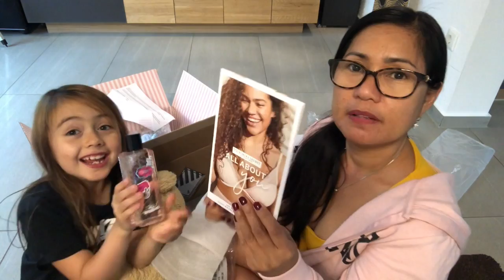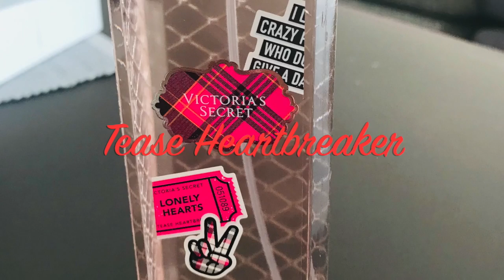Victoria's Secret Fragrance Mist/Bra/Weekender Bag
Victoria'sSecretFragrance Mist

This video is about Victoria's Secret Hauling. I have unboxed some bottles of Fragrance Mist, Body Oil, Bra and Weekender Bag.